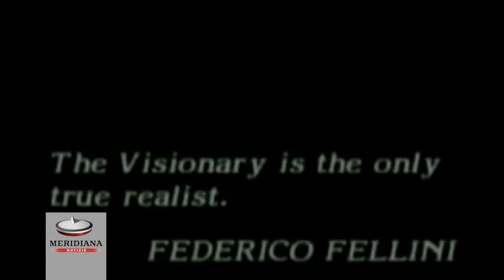Vent'anni fa moriva Federico Fellini, il ricordo della sua Dolce Vita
Ci lasciava vent'anni fa Federico Fellini, l'artigiano che non ha niente da dire ma che sa come dirlo, come amava descriversi. Era il 31 ottobre 1993 quando stroncato da un ictus moriva al Policlinico di Roma. 50 anni e un giorno di matrimonio con la sua Giulietta, perché lui voleva esserci per lei, nonostante le scappatelle note, per la sua piccola attrice e compagna di una vita ha resistito un giorno in più. Lei al funerale alla chiesa degli Artisti fa eseguire all'improvviso un Angelo di Nino Rota. Dopo l'ultimo saluto, anche lei muore, cinque mesi dopo, lo raggiunge.